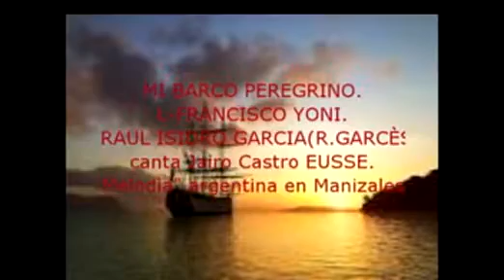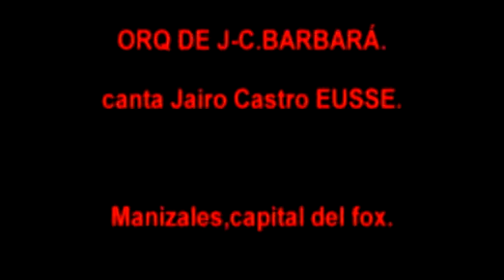SÓLO FOX 2